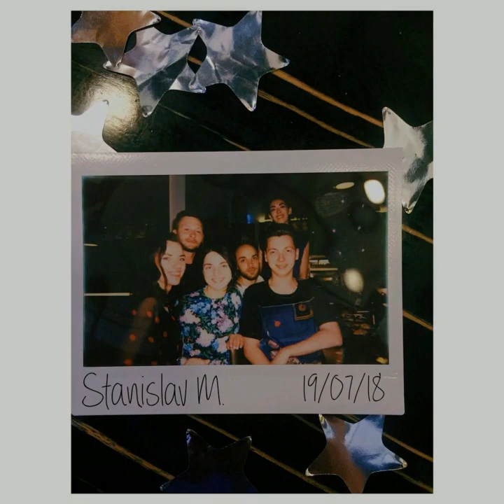Saveliy Ad СТАСИК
Saveliy Ad СОБРАНИЕ СОЧИНЕНИЙ YOUTUBE